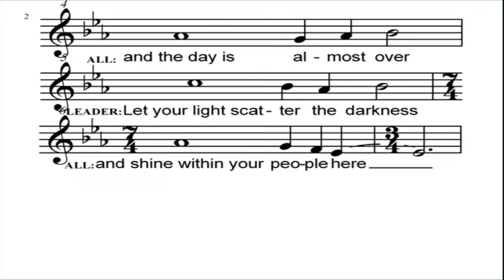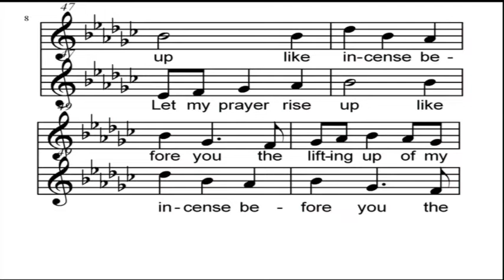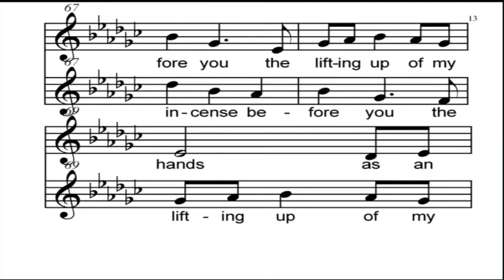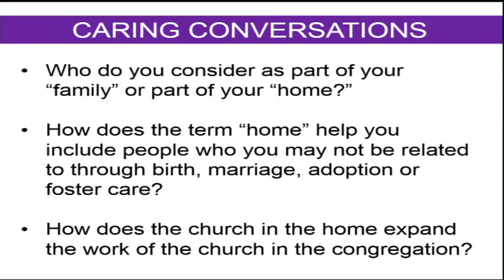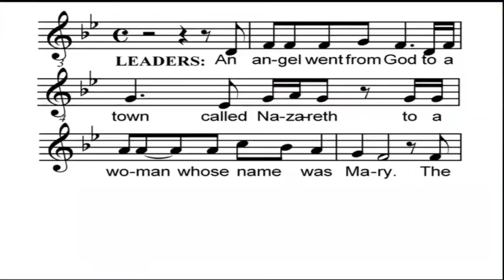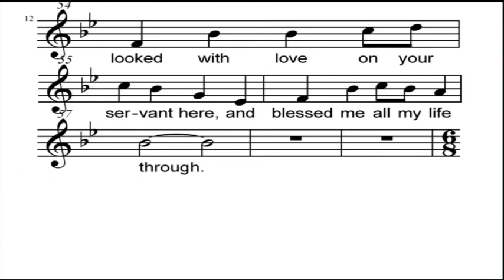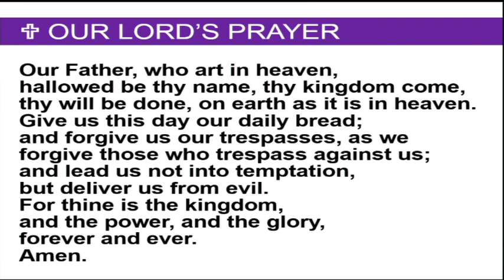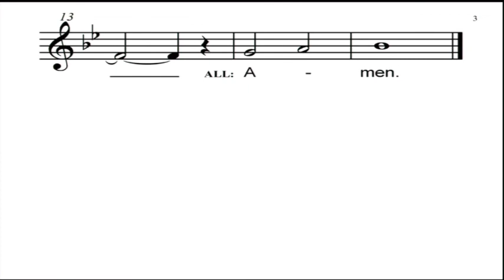March 25th, 2020 "Lenten Service" Pastor Dennis Preston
Meditation: Pastor Dennis Preston